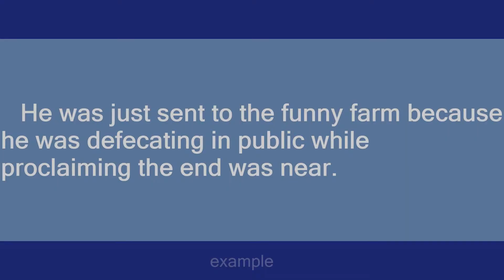funny farm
Slang flashcards: